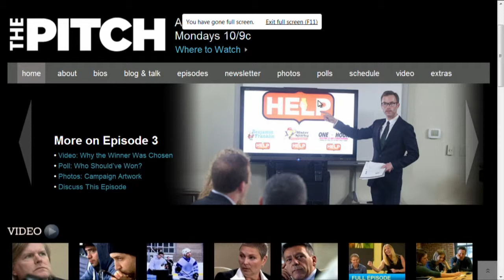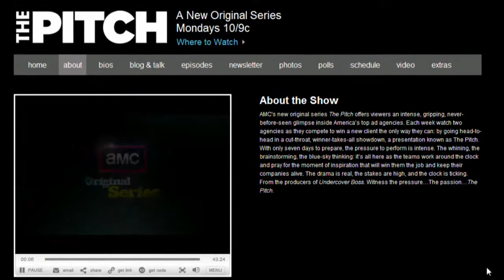Marketing and Ad Campaigns On Reality TV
Chris Brogan and Joe Sorge discuss successful marketing and ad campaigns as well as the new reality TV show on AMC, The Pitch.

Kitchen Table Talks is a small business forum dedicated to providing answers and small business resources for entrepreneurs. Each week live at 2:00 PM ET, Chris Brogan and Joe Sorge host the community-driven show based around providing small business best practices and lessons learned, all around the goal of growing a business.

Find Full Episodes and more business videos on the Kitchen Table Talks Landing